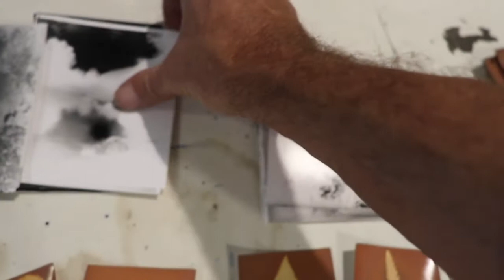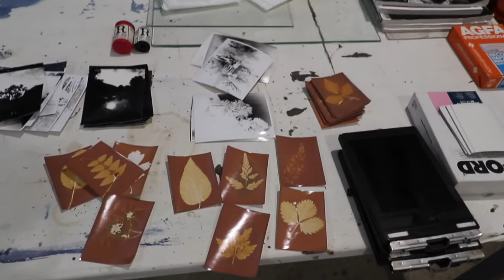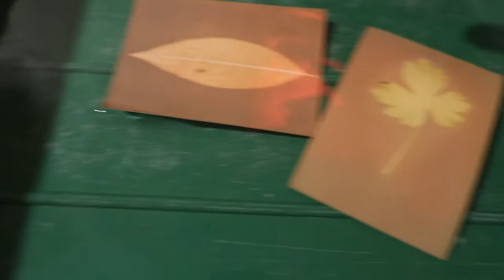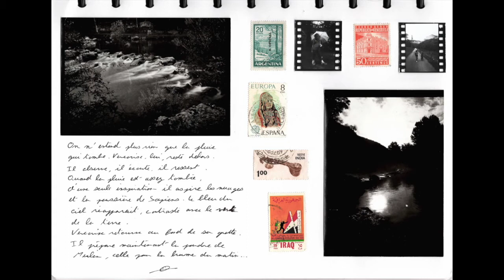Vercorix et le Père Chartreux - Histoires du soir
Ecrit et photographié au fil des vacances.
Négatifs papier 9x12 / Linhof / argentique
Positifs Record Rapid #4
Film Washi R / Film inversible / Nikon FM2
Lumen Print / Guilleminot Dinox années 1930
Timbres / collection Belle de Jour